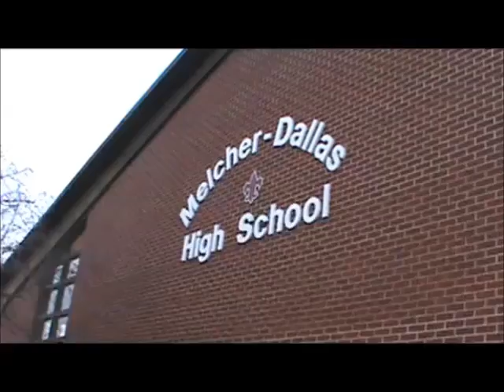MD LipDub Call Me Maybe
Melcher-Dallas class of 2013 LipDub